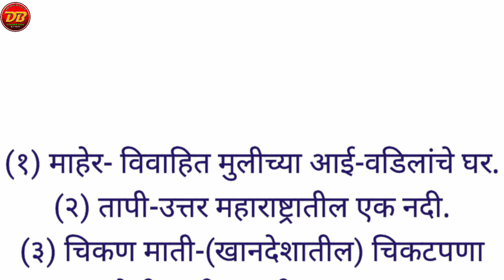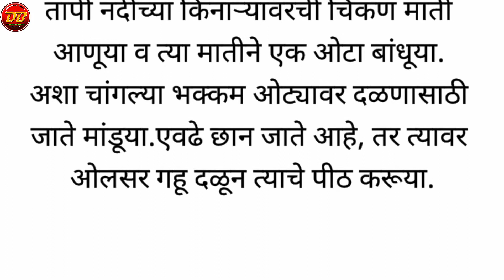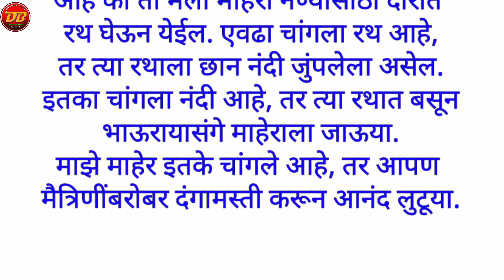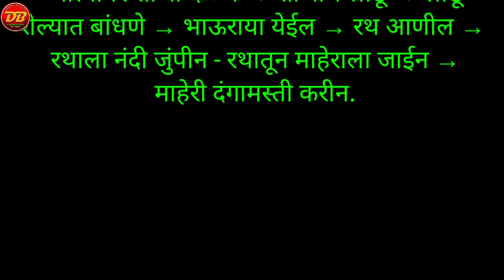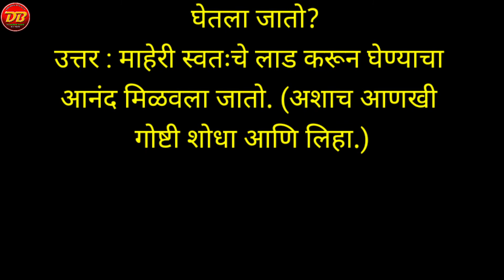६ माहेर कविता इयत्ता 5 वी | Maher Kavita Marathi swadhyay | माहेर कविता स्वाध्याय | Class 5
*इतरांना पाठवा👍*
*श्री बनसुडे धनराज शिवाजी*
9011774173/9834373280